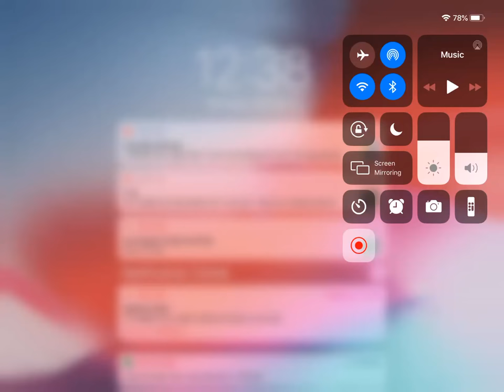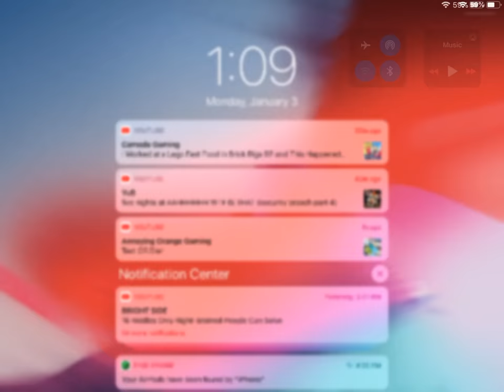R.M.S CORAL III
This is only for Woot10 if he doesn’t make any ship videos anymore and instead makes something else now.

You can still view this channel tho it’s just for Entertainment. Or you using my video for tutorials.